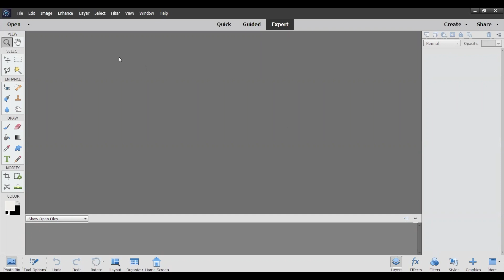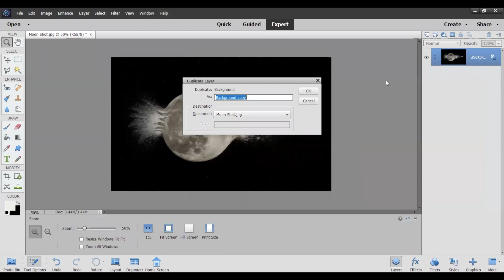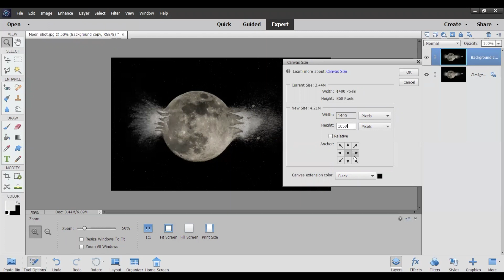Resizing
How to re-size your images using Photoshop Elements